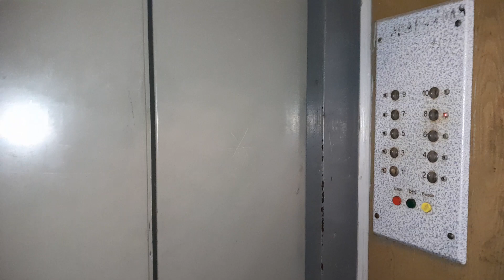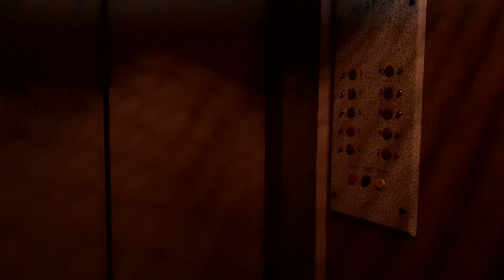Лифт МЛЗ ≈1994 г.в., V=0,71м/с, Q=400кг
город Бендеры, ул. Кагульская, 2, подъезд 2.

Снято: 02.01.24